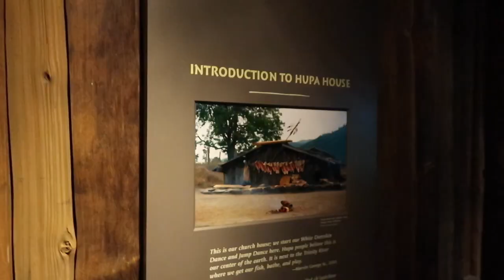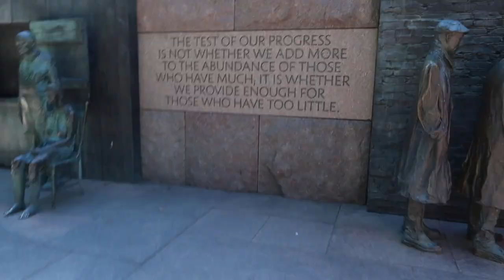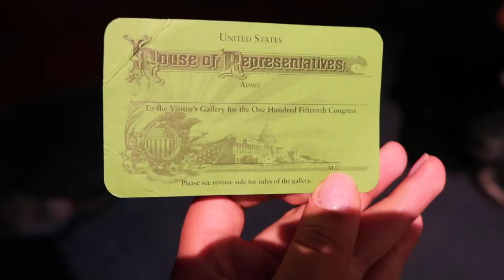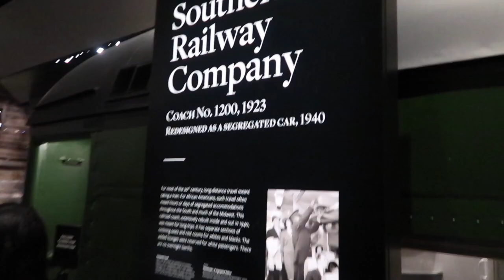Bank of America Student Leader Summit 2018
Hi friends :) Bank of America gave me the opportunity to attend a leadership summit in Washington DC through the Bank of America Student Leaders Program. By far it was the best week of my entire life! I met so many awesome people from all over the country and heard the most amazing people speak! I've gained so much knowledge about leadership and beyond! I’ve met so many people who will inspire for the rest of my life!

To the Houston market: thank you sincerely from the bottom of my heart for making my first trip to DC unforgettable. Each of you truly holds a special place in my heart! I love y’all tons!

To workshop 2: YOU KNOW! Thank y’all for being the kindest and most genuine people I’ve ever met! Every single one of you are going to change the world some day! Everyone has definitely inspired me to make a difference in my own community. Please, if you ever find yourself in Texas let me know and let’s keep in touch! I wish y’all nothing but the best in your future endeavors. Y’all have become family to me and people I will never ever forget.

To all the student leaders:  thank you for making it one of the best weeks in my entire life! It has been truly life changing. I would love to get to know more of y'all! Also, if you are ever in Texas let me know; I'll do my best to be a tour guide lol

To the staff: Thank you for making everything possible! You are the best! Thank you thank you thank you!

If anyone has any questions please don't hesitate to ask!